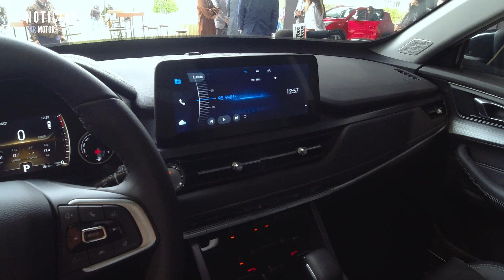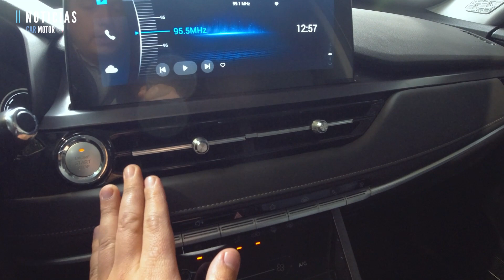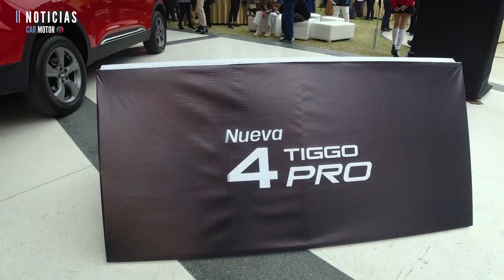🔰Chery Tiggo 4 Pro 2022 - Lanzamiento🚙😎 | Car Motor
La marca china presenta en Perú al nuevo Tiggo 4 Pro y Julio Vallejos te cuenta sus principales detalles. Muy pronto vamos a manejarlo para contarte todo.